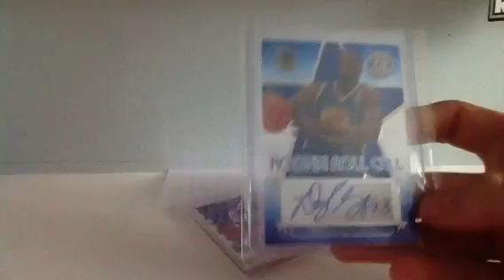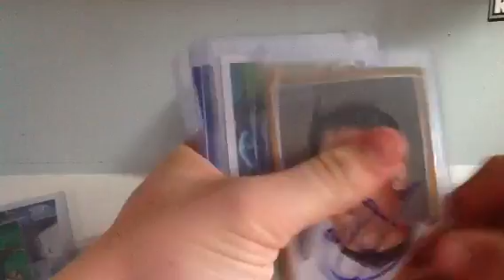Sub Contest!(Free Yu Darvish auto!!)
1 spot- comment I'm in and like video
3 spots-  sub to these awesome you tubers!
 spots- make video response showing cards of you favorite players/team